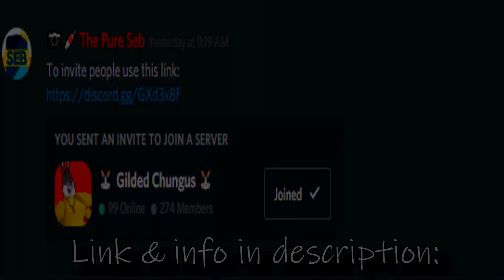We Lured RuneScape Gold Farmers.. then 1 Hit Them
Two weeks ago we researched how gold farmers made money, today we hunted them down using the barrows brothers armour to 1 hit them with ease!

🐇JOIN MY OSRS CLAN! GILDED CHUNGUS DISCORD

✔️Join Clan Chat: "The Pure Seb"